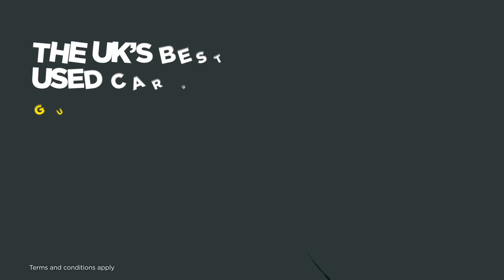Stephen Robinson admits challenges after unsavoury off-field incident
'It's been challenging on and off the pitch. I am paid to worry about football.'

St Mirren manager Stephen Robinson insists his job is to keep the focus on the football after court cases involving Jaden Brown and Kevin van Veen have dominated the headlines.